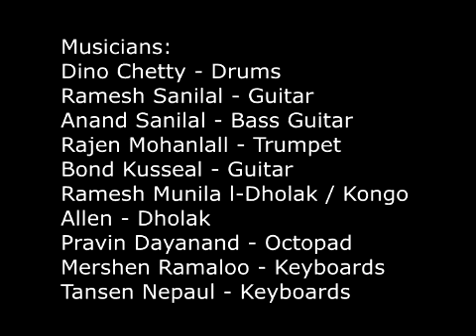SAGREN NAIDOO & SHARMAINE MADURAY Mukkala Mukkabala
Rdio Lotus Impressions abh Fair 1994